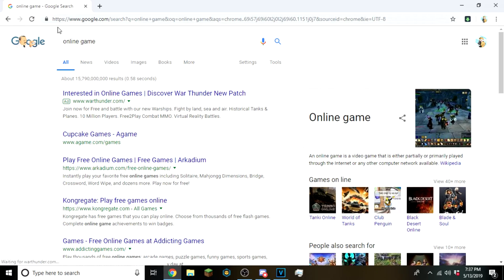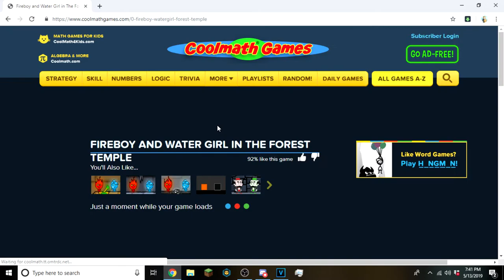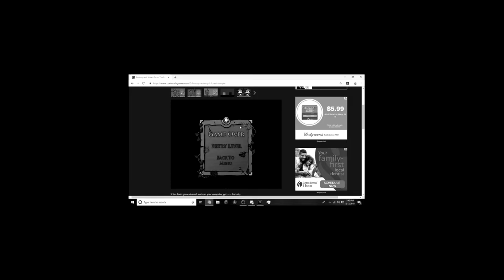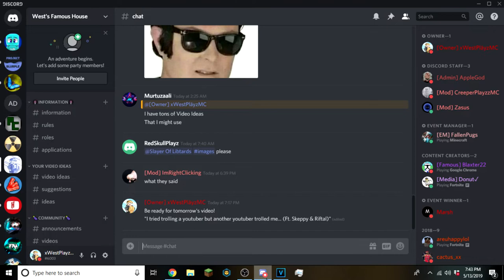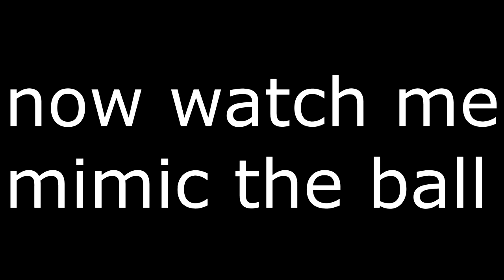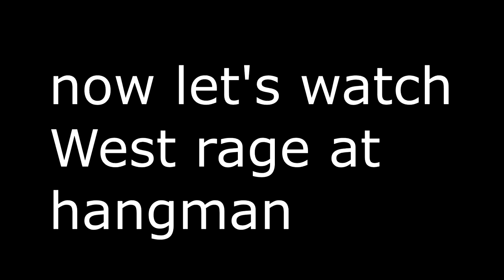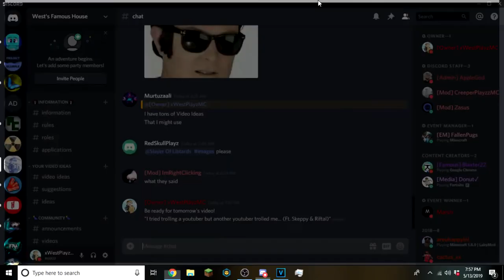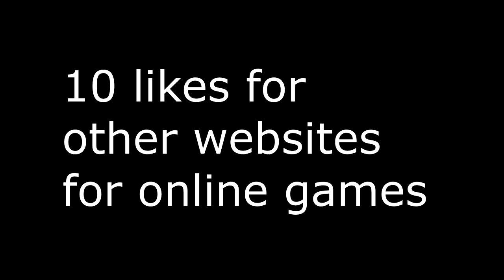So I tried to play cool math games but kept losing..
❓ Video Information! ❓